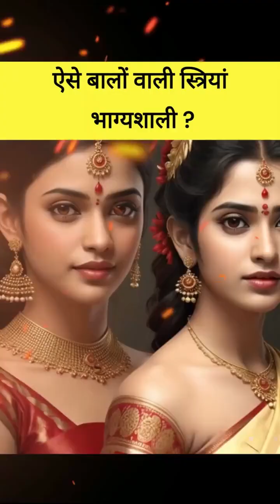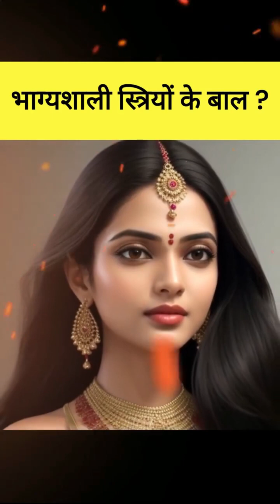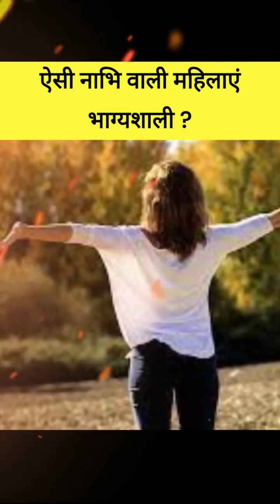भाग्यशाली स्त्रियों के कुछ लक्षण।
moral stories
hindi kahani
hindi kahaniya
bedtime stories
hindi stories
stories in hindi
hindi story
kahani
story
stories
kahaniya
story in hindi
saas bahu
kahaniya in hindi
bedtime story
fairy tales
moral kahani
moral kahaniya
hindi kahaniyan
moral story
comedy video
ek rasoi
hindi cartoon
new story
kahaniyan
funny video
hindi animated stories
rasoi
hindi moral story
sasural
muli ke paranthe
best story
amir garib
bada sasural chahiye
purana sasural
hindi cartoon story
moral kahaiyan
funny comedy
garib
bahu ki rasoi
hindi comedy
bedtime moral stories
बहनो में जलन
behno me jalan
rajma chawal
sabzi me paani
story hindi
latest stories
devrani jethani ka election
khaane mein kya hai
bamboo city
hindi stories kahaniya
storytime
love story
short film
trending reels
koo koo fm hindi
new hindi story
new stories
hindi me kahani
gareeb ki kahaniya
bamboo village
river bamboo city
cartoon
dream toon
ssoftoons
kidlogics
kahani har ghar ki
new story in hindi
moral video
gold
magic
2d
बेईमान
4k
pariyon ki kahaniyan
hindi
best stories
hindi kahaniya moral sroies
new year
best kahani in hindi
best moral hindi kahaniya
best kahaniyan
best kahani story
best hindi kahaniya
best prime stories hindi
best prime stories
आलू सब्जी पूरी
bahu udd ke dikha
aloo sabzi puri
hindi comedy stories
motu patlu
devrani bidgi huyi hai
mere sasural wale
खाने में क्या है
do bholi bahuye
दो भोली बहुएँ
jethani bani badi maa
nanad ka kamra
ननद का कमरा
बहू को तारीफ पसंद है
सीधे मुँह बात तोह कर
चार बहने
four sisters
लड़की वाले आ गये
ladki wale aa gaye
devrani ka langar
mayka
rajma bhigo de bahu
bahu ko tarif pasand hai
राजमा चावल
सब्जी में पानी
cartoon hindi stories
fairytale
dream toons
jaa bahu ji le
gulti battu tv
animation story
magical story
chamatkari kahaniya
jadui kahaniyan
bhoot wali kahaniya
bhoot ki kahani
cartoon kahaniyan
cartoon video
cartoon cartoon video
cartoon kahani
cartoon story
imaandaa brahman
dukhi braman ki kahani
brahman
cake
christmas
gobar ka cake
devrani jethani
ghamandi jethani
christmas me gobar cake
क्रिसमस में गोबर केक
देवरानी जेठानी का चुनाव
garib devrani chayie
मोये मोये moye moye
मोये मोये
moye moye
हमारी मोटीवेशनल बहु
जेठानी की 100 तारीफें
koo koo tv hindi video
kahani kahani
दिन का नाश्ता
din ka nashta
bahu
nayi bahu
गरीब देवरानी चाहिए
nachne wali bahu
sasural se accha mayka
मान जाओ सासु माँ
saas bahu story tv
canadian bahu
saas bahu ki kahaniya
naya saal nayi bahu
नया साल नई बहू
matka chicken
garib chicken wala
handi chicken
ssoftoons hindi
garib ki kahani
heart touching
jadui kahaniya
motivational stories
shagun dege bahu
gareeb ka handi chicken
गरीब का हांडी चिकन
do bahane
new year party
तमीज से बात कर
ameer gareeb bahane
judwa nanad
बान्झ जेठानी
भिंडी के पराठे
bhindi ke paranthe
stories for teens
कहानी
fairy tail in hindi
ameer gareeb bahano ka naya saal
अमीर गरीब बहनों का नया साल
lalchi aadmi
princess lila and the magical shoplandia in hindi
राजकुमारी लाइला और जादुई शॉपलैंडिया
greedy man
princess story
rajkumari ki kahani
fairy tail
lalchi motu
pariyon ki kahani
petoo aadmi
hindi kahaniya horror story
ghost funny story in hindi
jadui bhoot ki kahani
निर्दोष काम
kahani in hindi
real story
sas bahoo kahaniyan
sas bahoo stories
hindi kahaniyan stories
english kahaniyan
english stories
english kahaniyan stories
bhutiya santa claus kahani
santa claus
maut ka santa claus
horror
haunted
ghost
witch
ghost stories
bhootiya kahaniya
koo koo tv hindi horror
sas bahoo ki ladai
horror story
horror stories
garib sas bahoo
garib sas bahoo stories
ghar ghar ki kahani
sas bahoo aur beta
सर्दी में मिला बर्फ़ वाला दहेज
thand
dahej
barf
garib nanad
sasural ki rasoi
jada nhi hu gya?
ज्यादा नहीं हो गया